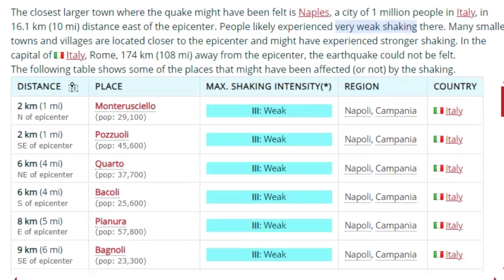Unconfirmed earthquake or seismic-like event: Near Naples, Campania, Italy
A possible earthquake might have occurred near Naples, Campania, Italy, today in the early morning of Monday, May 13, 2024 at around 3.30 am local time.
Details of the quake are so far unkown until confirmed by a seismic agency, but the event was reported felt. We will update the status of the event on this page as soon as more information becomes available. iNFO SOURCE : VOLCANO DISCOVERY
Update : A light magnitude 2.9 earthquake hit 1.9 km (1.2 mi) away from Pozzuoli, Campania,  Italy, in the early morning of Monday, May 13, 2024 at 3.30 am local time (Europe/Rome GMT +2). The quake had a very shallow depth of 2.9 km (1.8 mi) and was felt widely in the area.